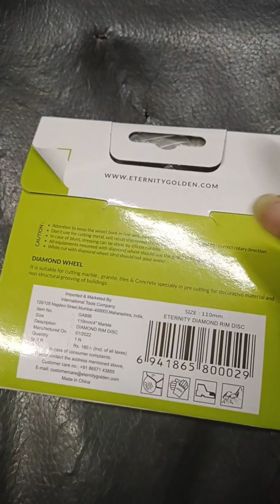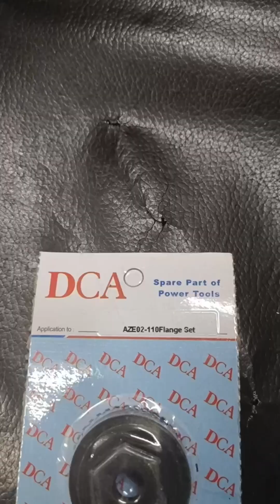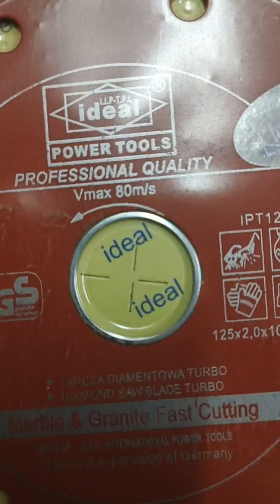MIX different types of spares parts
.                    Machine Repairs
              How to Repairs Machinery
Hey Guys,

My Alternet Channel

1 *Radhe Radhe Krishna Krishna *

12 *MG Templates & Video Editing*

19 *MG Show & Movies Screen*